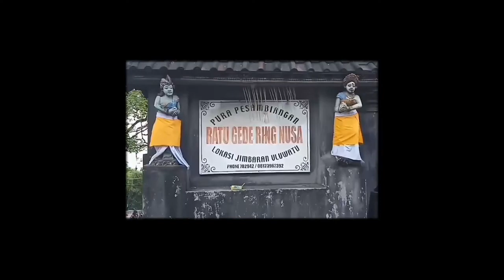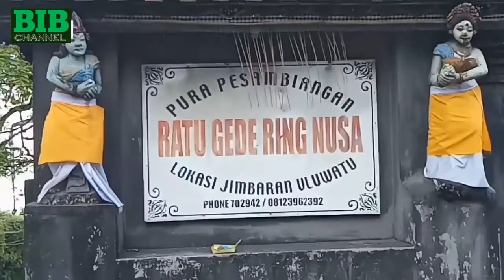PURA RATU GEDE RING NUSA || PESAMBYANGAN JIMBARAN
Next Vidio:

Drama gong
Drama gong lawas
Drama gong lucu
Petruk dolar
Cedil dkk
Balang sangit
Bondres lucu
Bondres susik
Susik Dwi mekar
Kuliner
Wisata Bali
Situasi terkini
Tradisi dan budaya
Boby bib bali